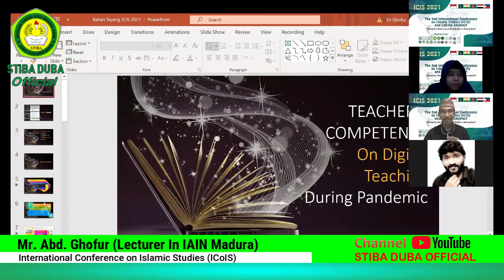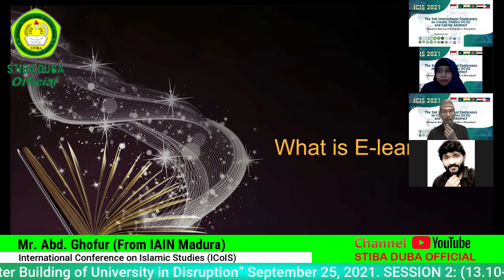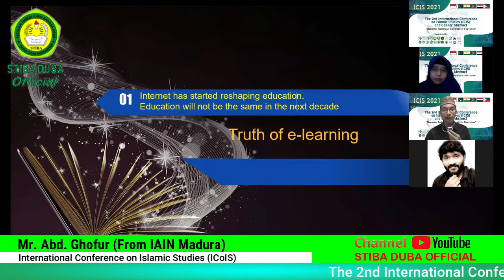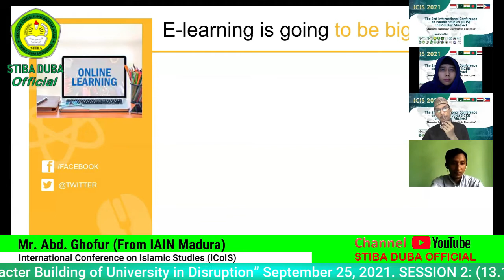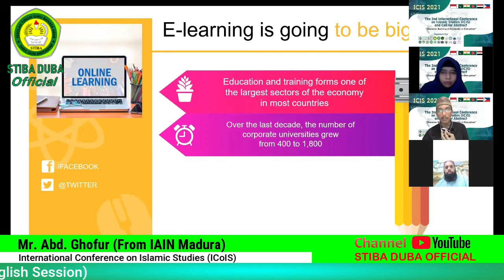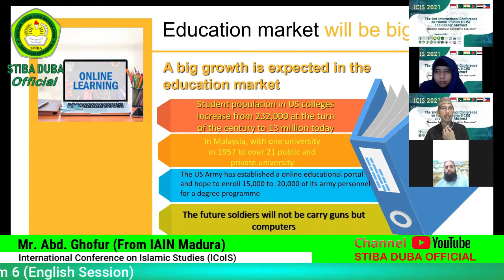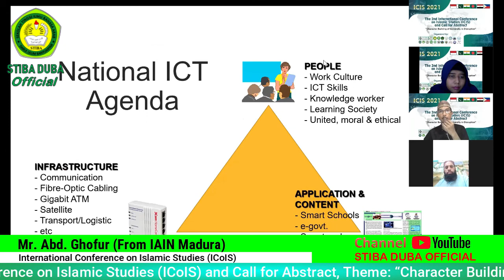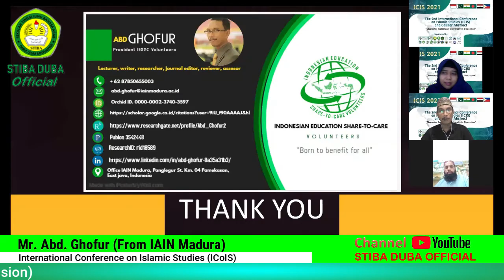Teacher’s Competence On Digital Teaching During Pandemic. Mr. Abd. Ghofur (Lecturer In IAIN Madura)